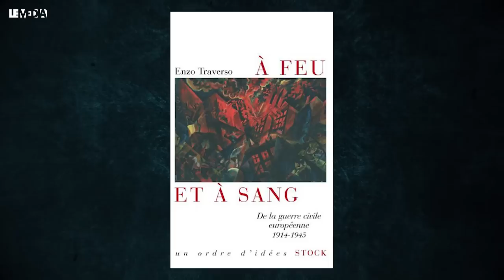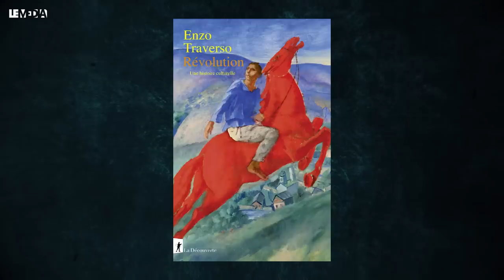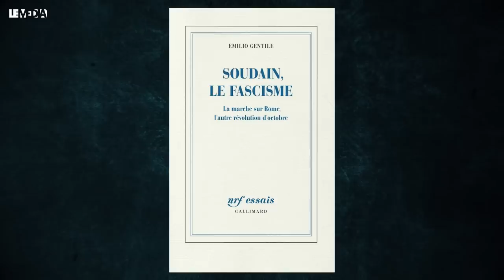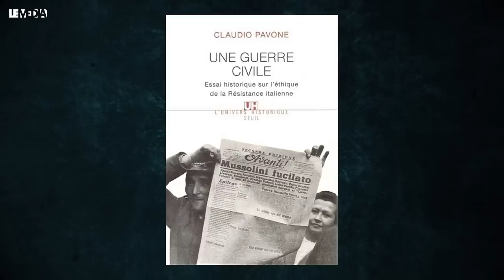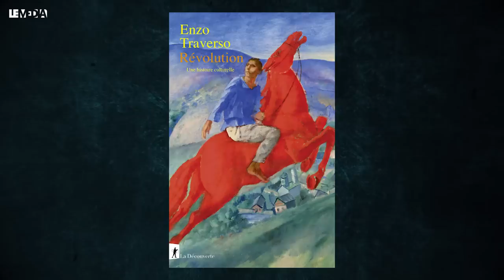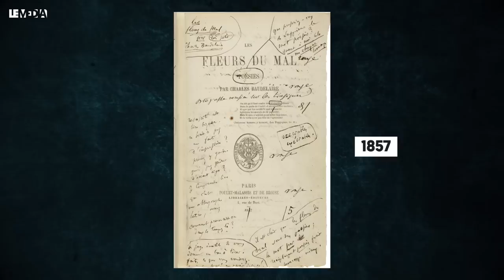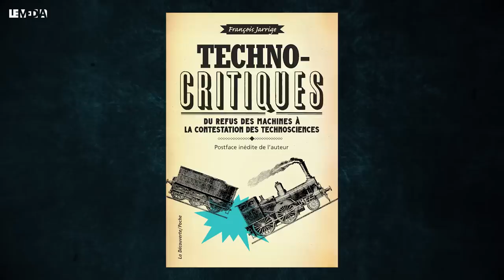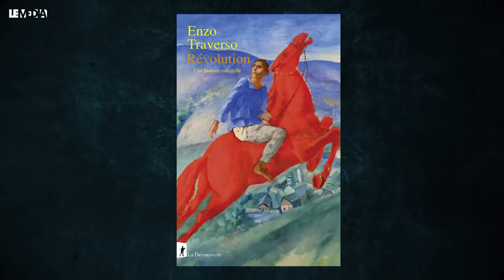RÉVOLUTIONS : RENVERSER L'ORDRE INJUSTE, INVENTER L'AVENIR | ENZO TRAVERSO, JULIEN THÉRY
Historien du monde contemporain, en particulier des violences et des totalitarismes du XXe siècle, Enzo Traverso a récemment publié aux éditions La Découverte une somme intitulée « Révolution. Une histoire culturelle ». Dans cet épisode de « La Grande H. », il revient d'abord sur la différence structurelle entre révolte et révolution, en partant de la définition des révolutions comme « furies de l'histoire » proposée par Michelet. Séismes qui renversent l'ordre établi, renouvellent les horizons d'attente et font advenir des idées, des imaginaires et des canons esthétiques nouveaux, les révolutions ne se prêtent ni aux analyses purement déterministes, ni aux récits linéaires.
D'où la méthode kaléidoscopique, inspirée de Walter Benjamin, mise en oeuvre par E. Traverso dans son livre. Les puissances de transformation mises en branle par les révolutions, avec toutes les tensions et les contradictions ainsi engagées, sont ici saisies par l'analyse d'une constellations de thèmes, d'images et de symboles.
Loin de la grille de lecture conservatrice dominante en France (et dans le monde), qui voit les révolutions, à la suite de François Furet, comme des aberrations néfastes nécessairement vouées au totalitarisme, E. Traverso n'en rejette pas moins les lectures naïves portées à tenir pour des accidents les dérives dont le stalinisme peut faire figure d'emblème. Il constate par ailleurs l'épuisement actuel du paradigme révolutionnaire qui a guidé les mouvements d'émancipation tout au long des XIXe et XXe siècles. Les forces de contestation de l'ordre néolibéral dans les pays du Nord ou, par exemple dans le monde arabe ou en Iran, de résistance à l'oppression des États autoritaires, n'en sont pas moins vives. Mais leurs imaginaires sont différents, et sans doute encore en formation.
Montage Bérénice Sevestre. Une émission de Julien Théry.